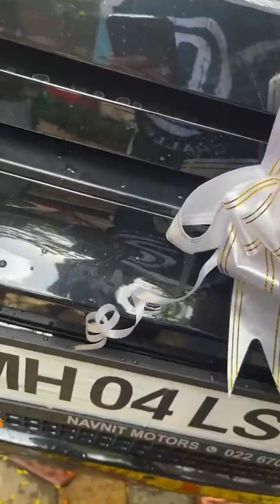खेसारी लाल यादव ने लिया New Range Rover Difender की सबसे महंगी कार की घर पर पूजा कर रहे हैं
khesari Lal Yadav New range rover car take to big buzzat in very nice

Akhilesh kashyap. , Vivek Singh ,. khesari Lal Yadav and all team

Range rover Defender very big buzzat car in range rover Defender very new quality video